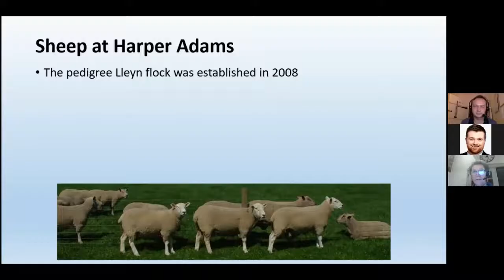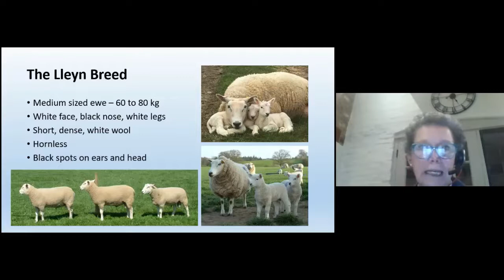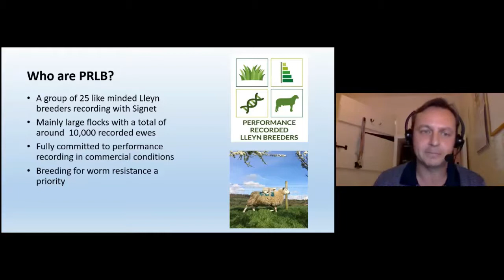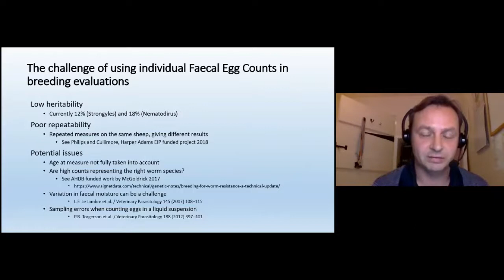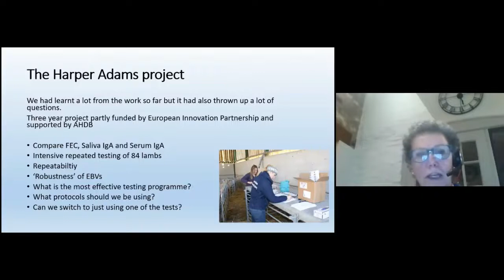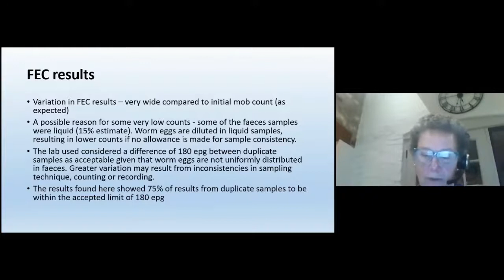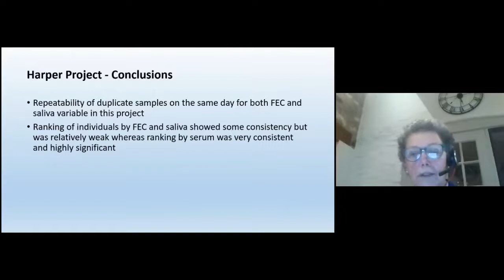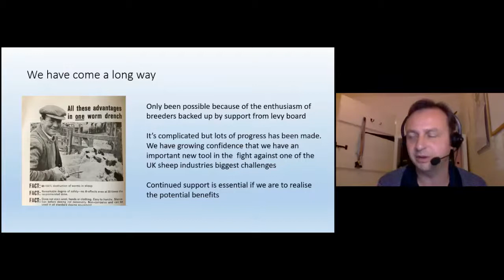2021 Fall Speaker Series #3 Selecting Ewes for Resilient Lamb Production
2021 Fall Speaker Series #3 Selecting Ewes for Resilient Lamb Production with Kate Phillips and George Cullimore of the UK